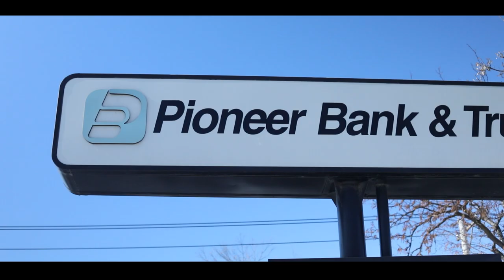Pioneer Bank & Trust - Trust Department